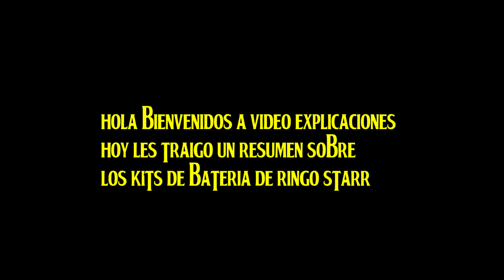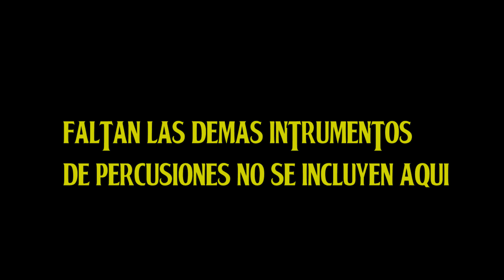Kits de Bateria de Ringo Starr Con Demostraciones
Pueden Ver Mini Documentales Como Este , Lecciones de Bajo ,Piano,Guitarra ,Harmonias y Informacion Todo Sobre The Beatles Pasensen por el Canal